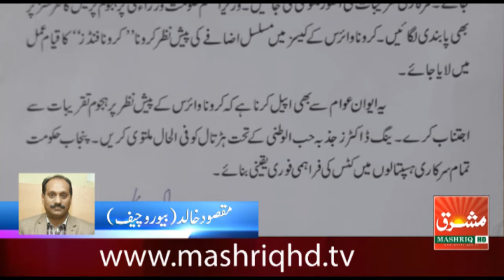PUNJAB ASSEMBLY CORONA QARARDAD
پنجاب اسیمبلی کورونا